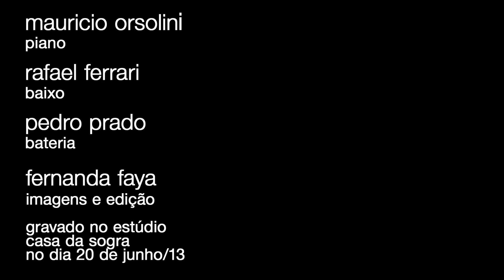Mauricio Orsolini Trio: Noiata 2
Mauricio Orsolini composição e piano
Rafael Ferrari Baixo
Pedro Prado Bateria

Imagens e edição por Fernanda Faya
Gravado dia 20 de junho de 2013 no Estúdio Casa da Sogra